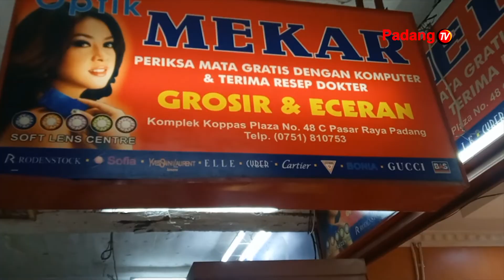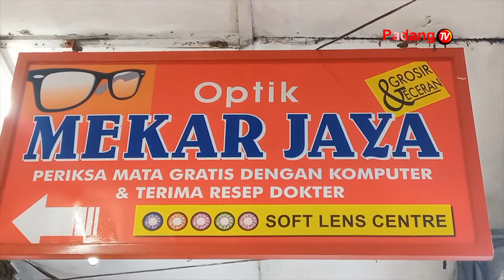Optik Mekar Menyediakan Berbagai Frame Dan Lensa Dengan Kualitas Terbaik Dengan Model-Model Terbaru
Optik Mekar Menyediakan Berbagai Frame Dan Lensa Dengan Kualitas Terbaik Dengan Model-Model Terbaru. Optik Yang Berdiri Sejak Tahun 1995 Silam Ini Selain Menawarkan Harga Yang Spesial Juga Memberikan Garansi Kepada Pelanggan Dengan  Pelayanan Yang Bersahabat.